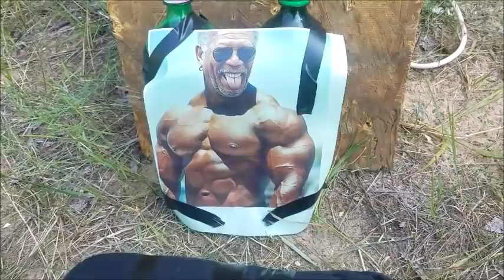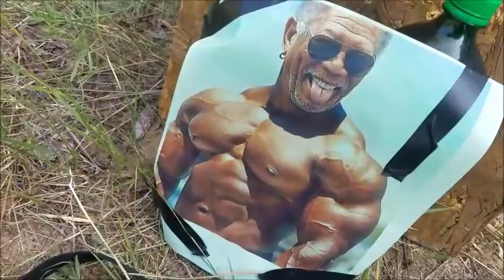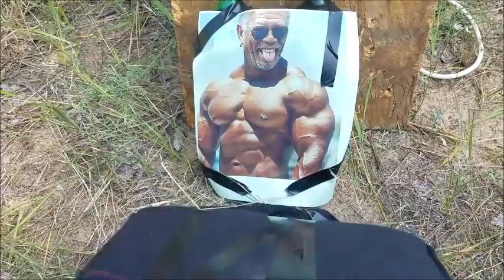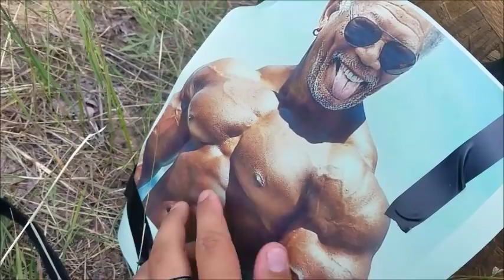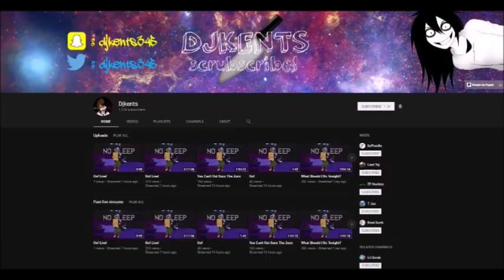Homemade Body Armor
Ever wonder how much protection some Home made Body Armor can offer against a couple .22 rounds and some  55 Grain 5.56 FMJ out of an AK-47?

Have an idea for something that should be shot?

~Stay Frosty~